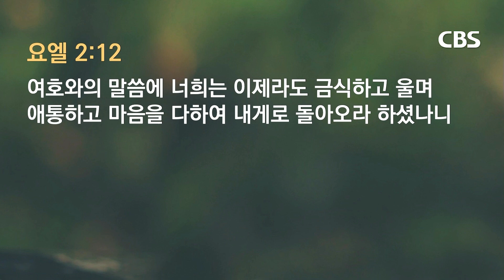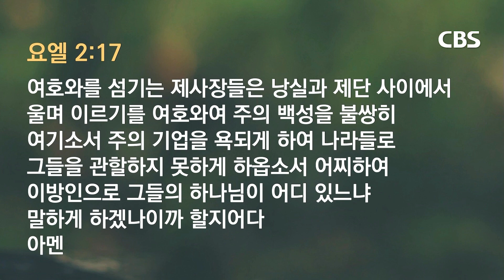[TV강단] 강릉중앙감리교회(이제라도 돌아오라_요엘 2장 12-17절) 2024.02.18